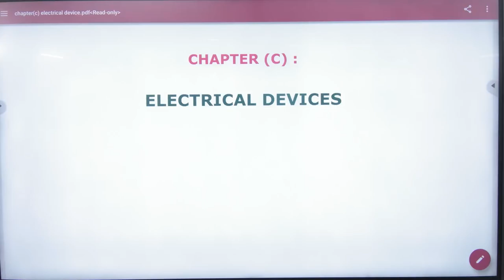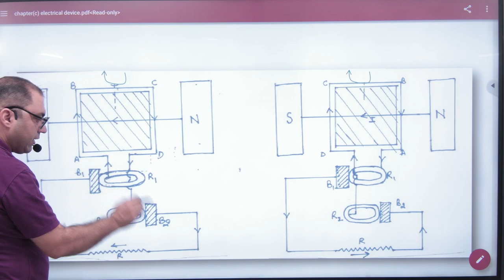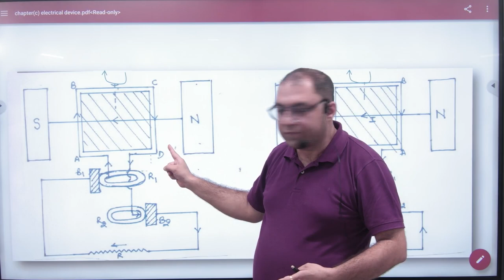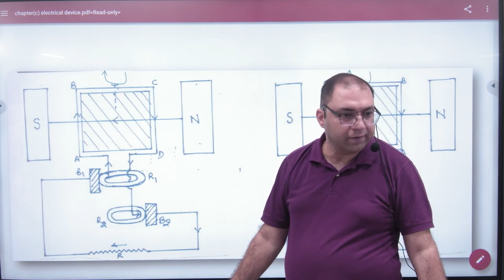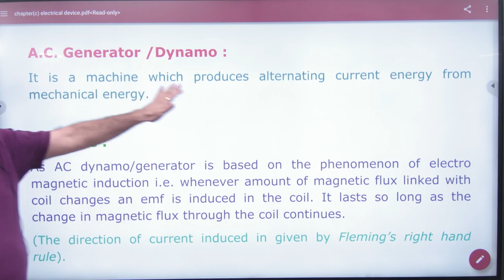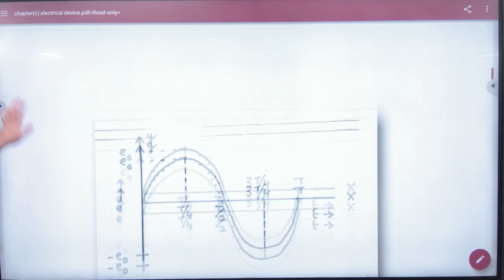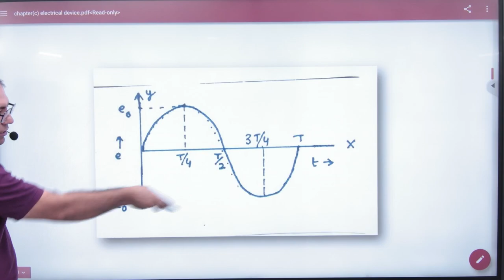9 AC generator